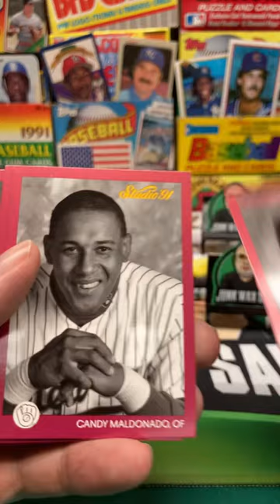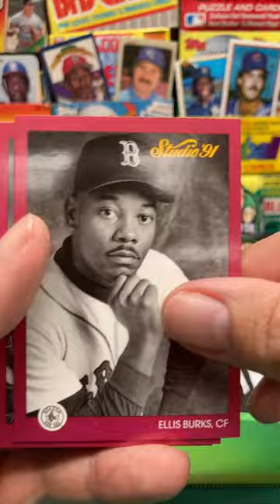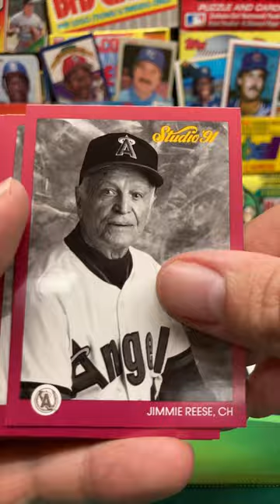1991 Studio Baseball Pack